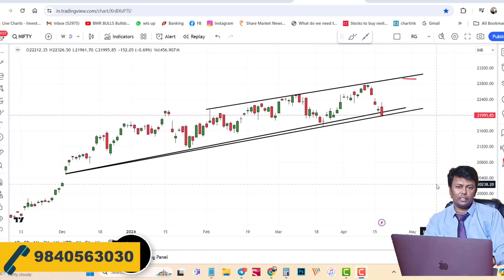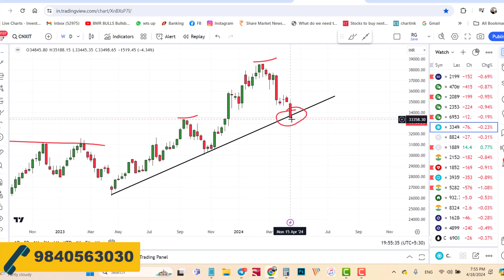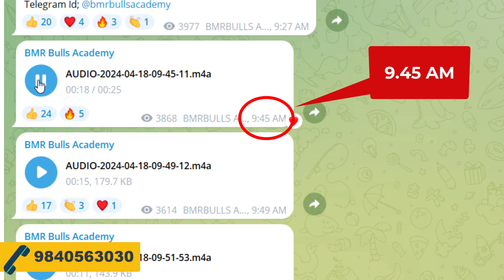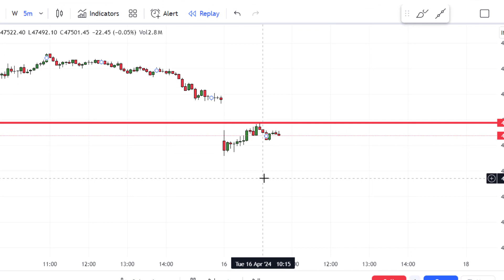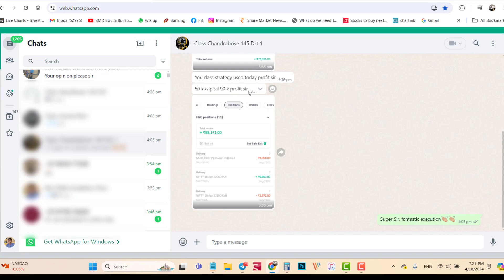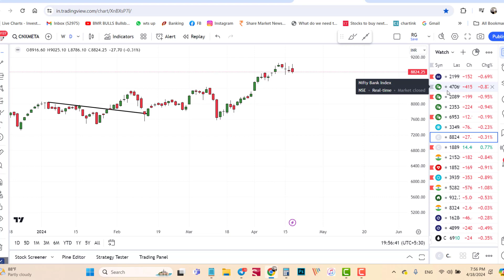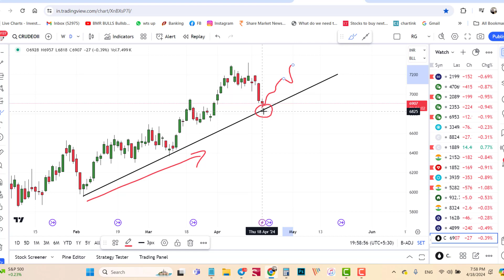NIFTY CRASH ஆ ? why fall ? | sector wise cross check | crude oil upside